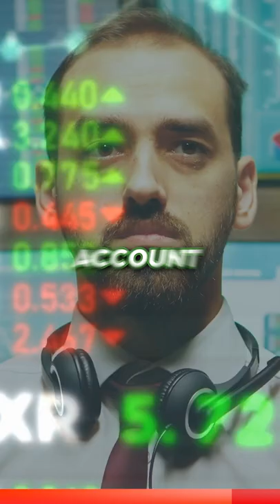This guy turned $1700 into $5 BILLION with a Tax Loophole (& it’s TAX FREE)